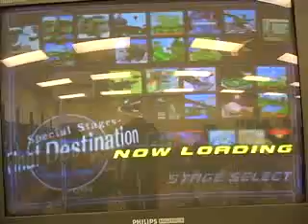Smash Aid V: Wife (Peach) vs MikeG (Peach) 1.avi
Some ancient smash videos I've been hoarding on my comp for years. The majority are from the 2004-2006 era, so it should be a good comparison with how far we've come since then.

I (probably) did not make this video. Pay attention to the credits and give thanks to the creators. I picked it from my fighting game video collection. Enjoy.